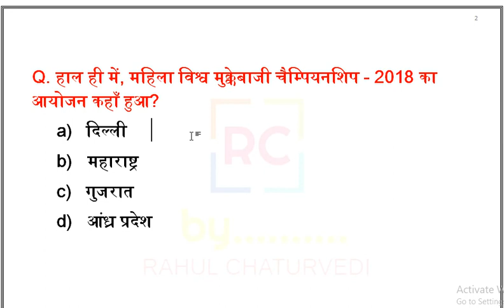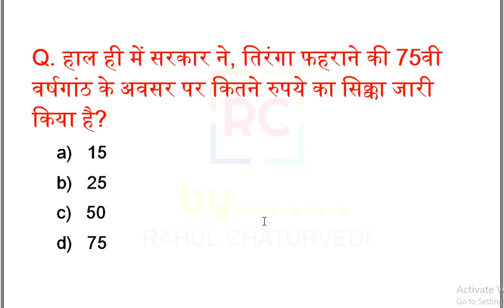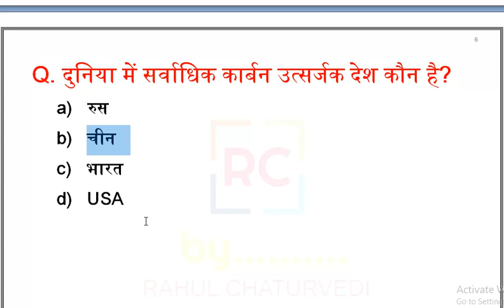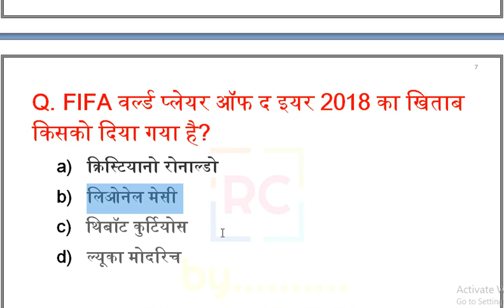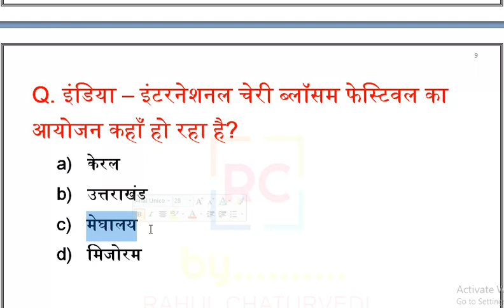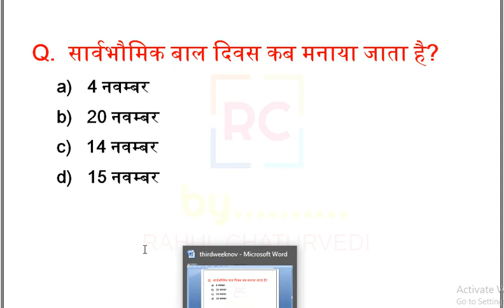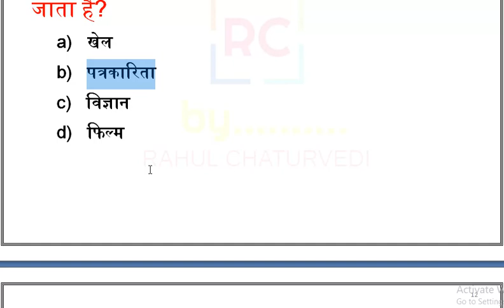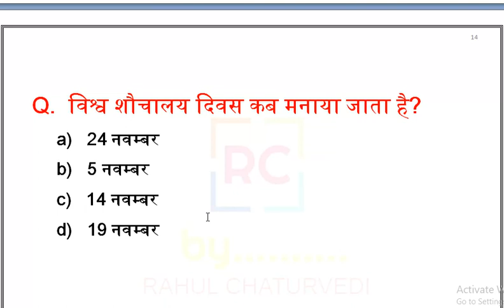November 3rd Week Current Affairs 2018 II By Rahul Sir